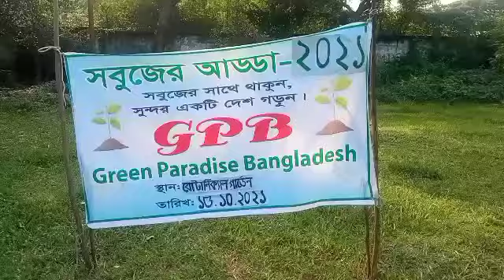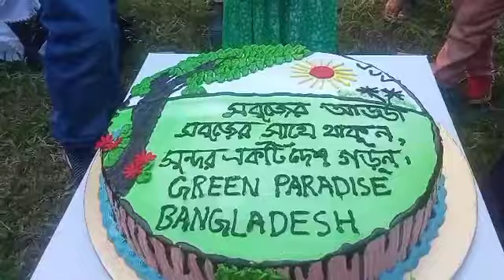সবুজের আড্ডা গাছ না কিনে একজন আরেকজনকে গিফট করি চলুন।।Sahanaz's kitchen & vlogs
গাছের আড্ডার গ্রুপ